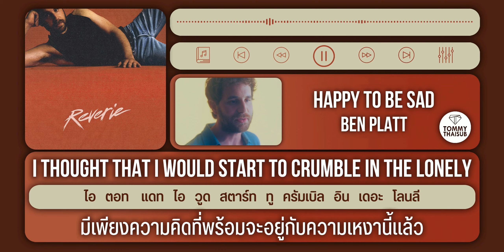(แปลเพลง) Happy To Be Sad - Ben Platt [Lyrics, THAISUB & คำอ่านไทย]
Lyrics : Genius.com

ฟังและดาวน์โหลดเพลงนี้ได้ที่

หากพิมพ์ตกหล่นหรือแปลผิดตรงไหนขออภัยมา ณ ที่นี้ด้วยนะครับ